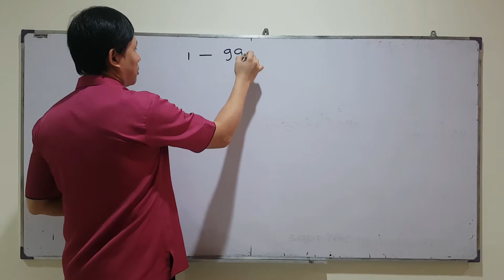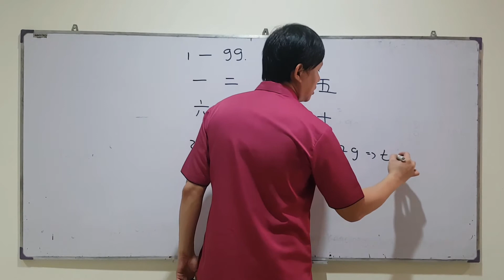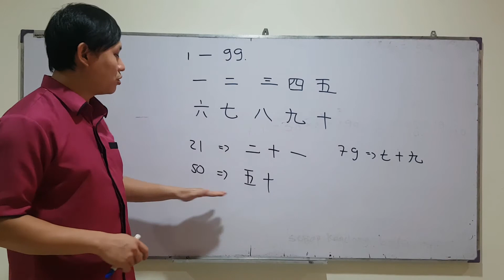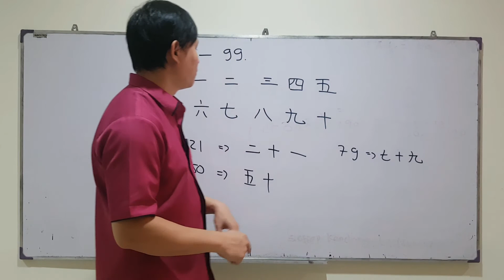SD MANGGALA GRADE 1, MANDARIN, RABU 16 SEPTEMBER 2020